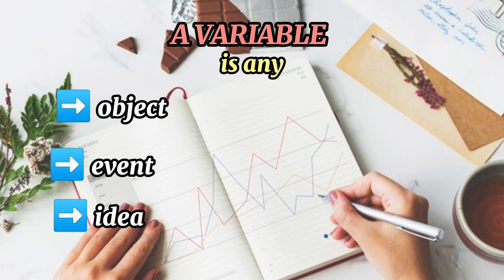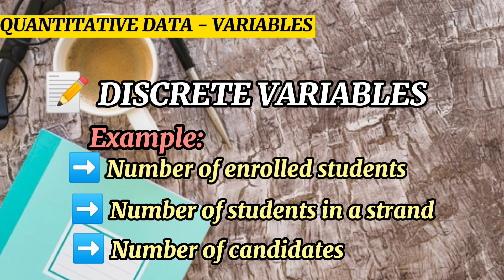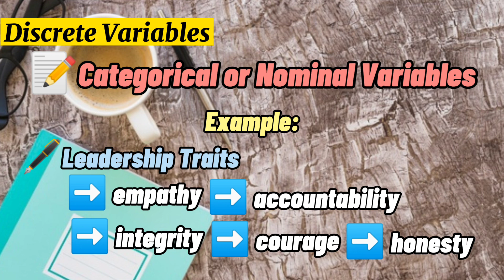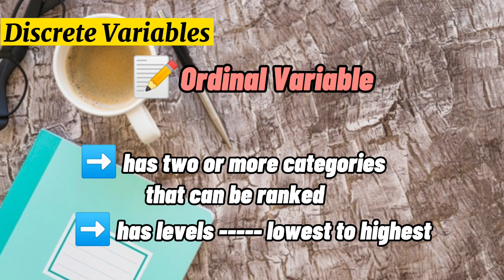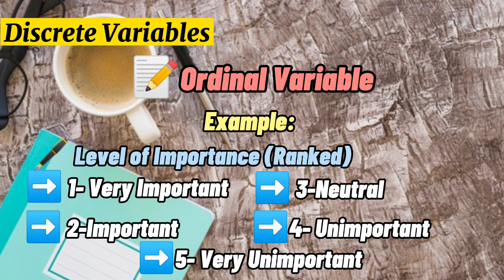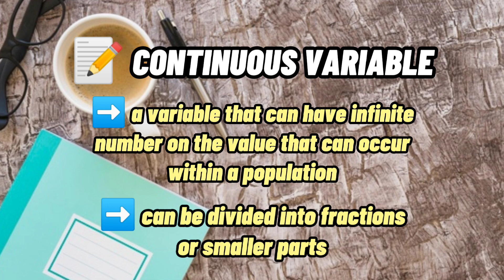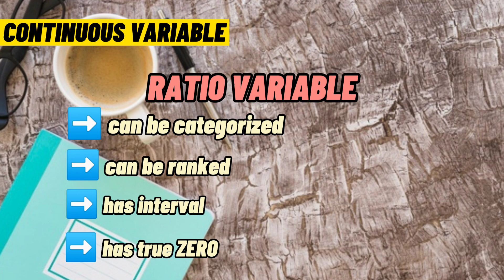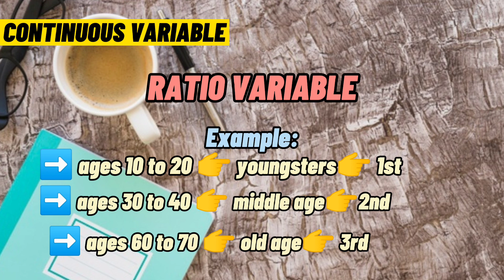KINDS OF VARIABLES ( part 1) | with Tagalog Explanation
Practical Research 2 Lesson for Senior High School Students